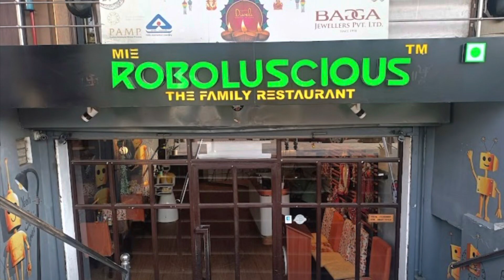June month kitty party at Roboluscious the family restaurant. Noida@dreamspace657